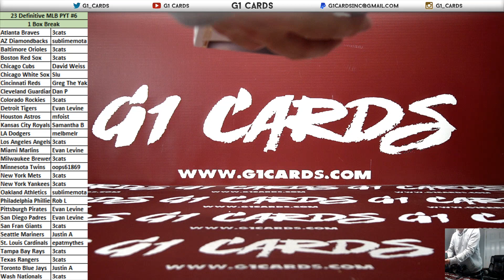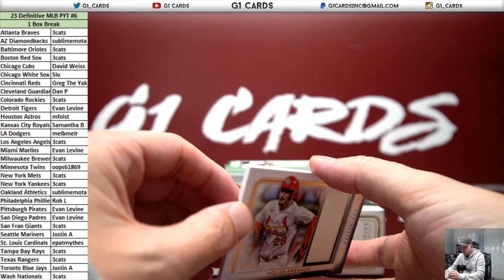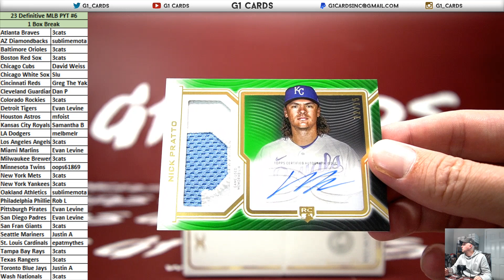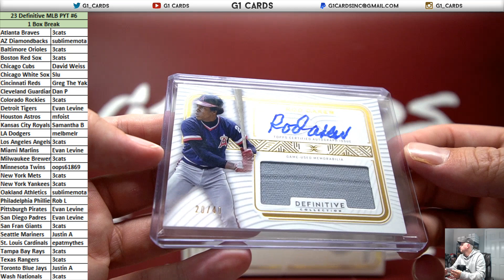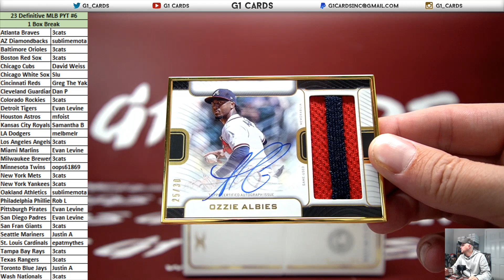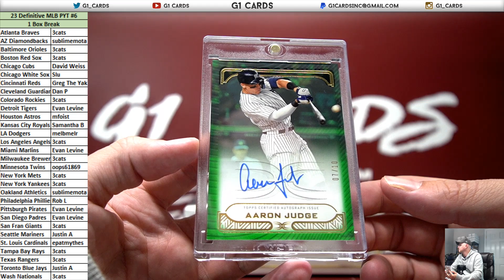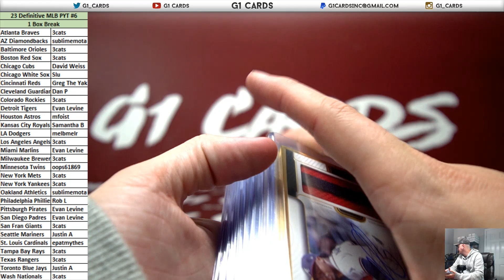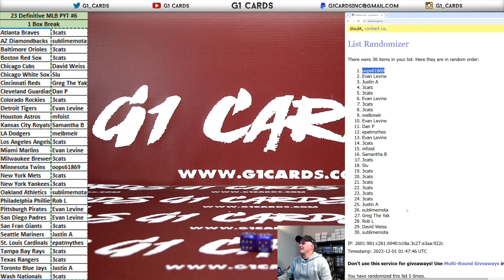2023 Topps Definitive Baseball *1 Box* PYT #6